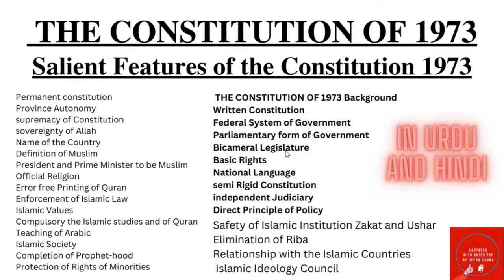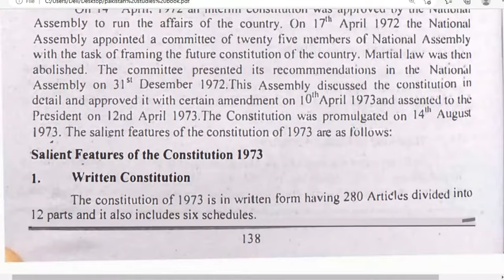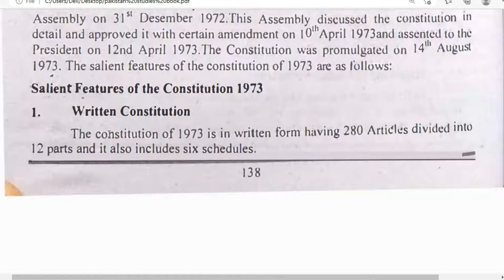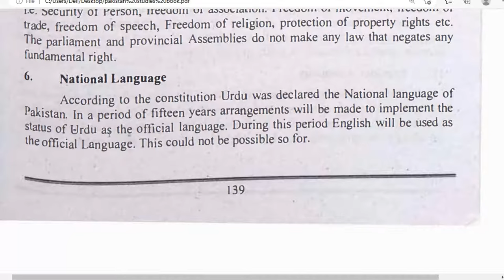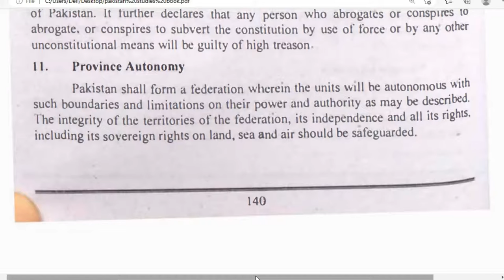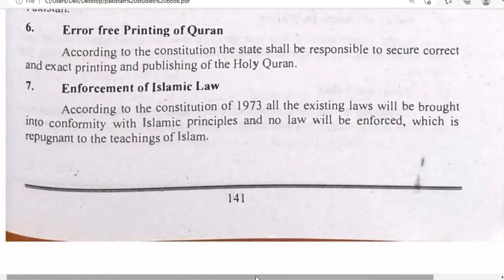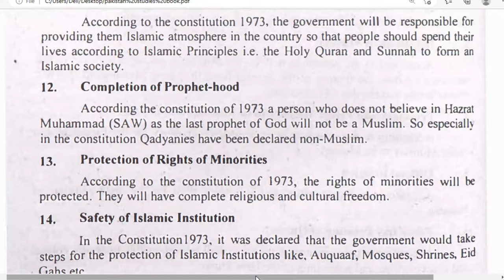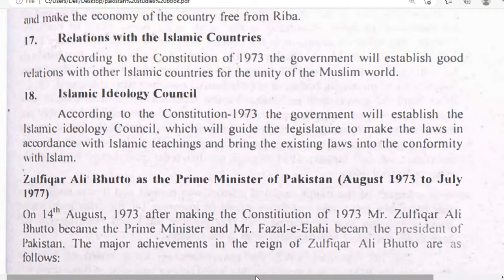THE CONSTITUTION OF 1973, Salient Feature of the Constitution 1973, THE CONSTITUTION OF 1973 IN URDU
LECTURES_WITH_NOTES_PDF,Uffaq_zahra,Pakistan studies,Politicalscience,Historyofpakistan,Pol sci,political science,international realtion,THE CONSTITUTION OF 1973,Salient Feature of the Constitution 1973,THE CONSTITUTION OF 1973 IN URDU,best motorcycle accident lawyer in the usa,houston offshore accident attorney,houston maritime injury lawyer,houston offshore injury lawyer,houston offshore accident lawyer,maritime lawyer new orleans,houston 18 wheeler accident lawyer,nyc construction accident lawyer,truck accident lawyer dallas,new york city construction accidents lawyer adobe captivate,quickbooks enterprise,restore google account,quickbooks enterprise,quick book enterprise,quickbooks enterprise 2022,quickbooks erp,quickbooks enterprise solutions 21.0,truck accident attorney dallas,new york construction accident lawyer,1973 constitution,constitution of pakistan 1973,constitution of pakistan,the constitution of 1973 in urdu,federal structure under the constitution of 1973,the constitution of islamic republic of pakistan 1973